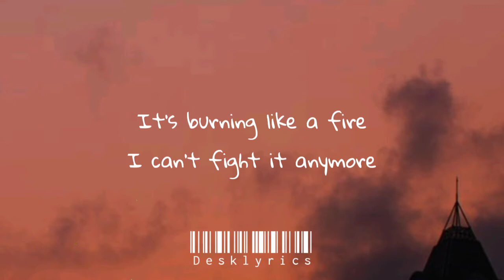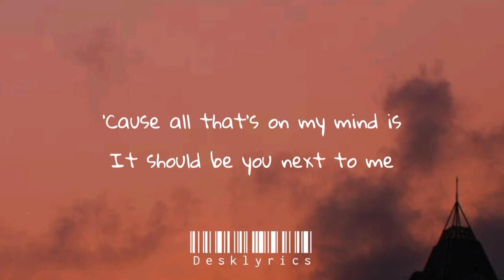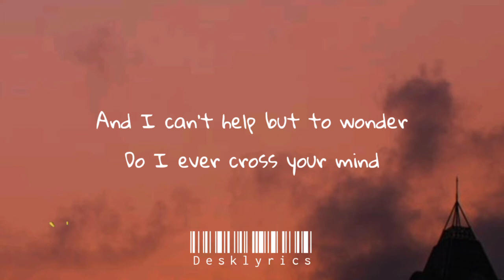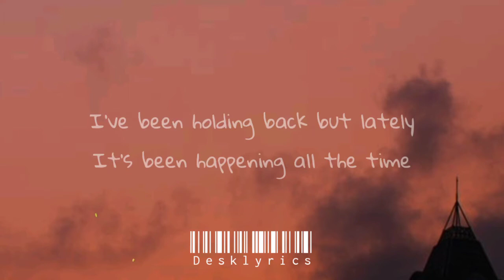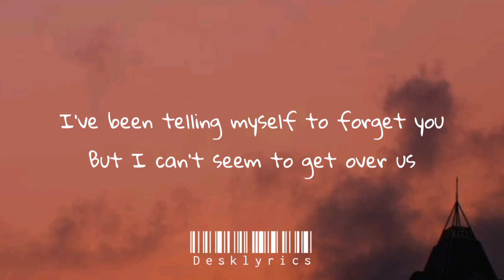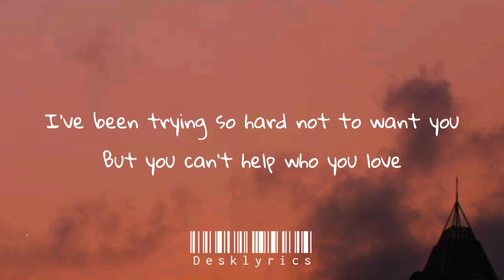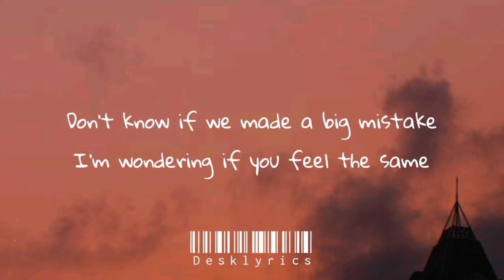Stevie Hoang - Miss You Now (Lyrics)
Stevie Hoang - Miss You Now